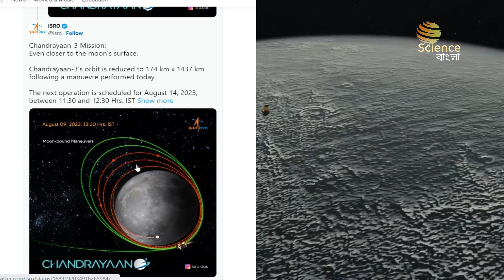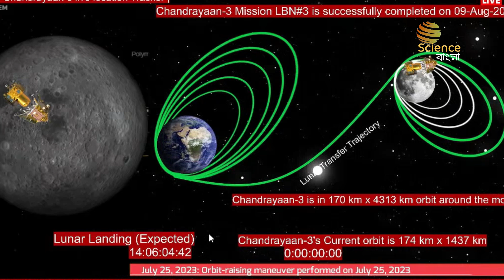Chandrayaan 3: সেন্সর, ইঞ্জিন কাজ না করলেও চন্দ্রপৃষ্ঠে সফলভাবে অবতরণ করবে ‘বিক্রম’ ল্যান্ডার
😱Jupiter এর গভীরে দেখে আপনার মাথা ঘুরে যাবে | What Would You See If You Fell Into Jupiter

Artemis 1 Mission In Bangla. Moon Gateway Station. 50 বছর পর শুরু হলো নাসার চন্দ্র অভিযান।

The next operation is scheduled for August 14, 2023, between 11:30 and 12:30 Hrs. IST